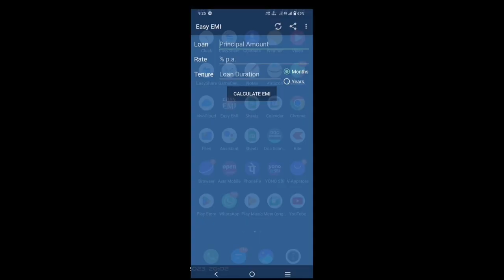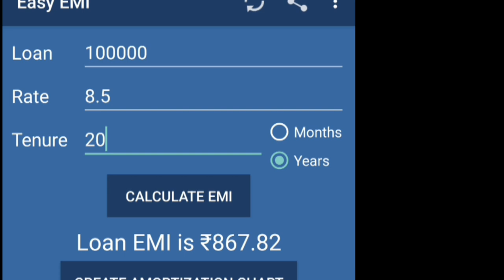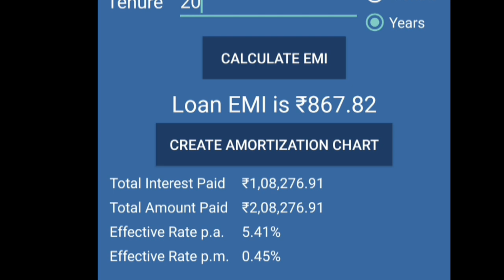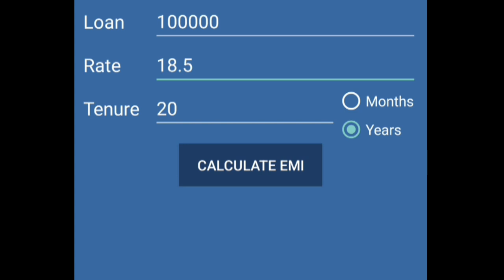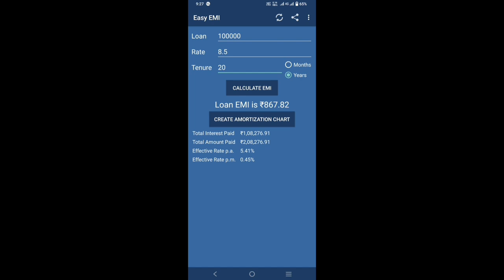EMI for One Lakh Rupees Home Loan very Simple way to Know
Zafer Hussain

Calculate EMI for 1 lakh home loan

ईएमआई की गणना करें १ लाख आवास ऋण के लिए

১ লাখ টাকার ঋণের জন্য ইএমআই ক্যালকুলেট করুন।

ایک لاکھ کے ہوم قرض کے لیے EMI
کا حساب لگائیں۔